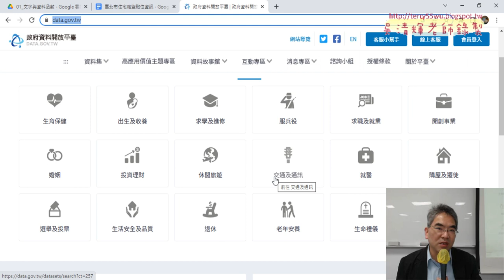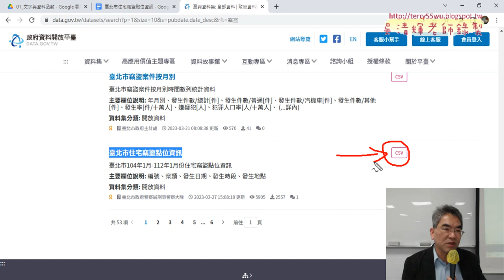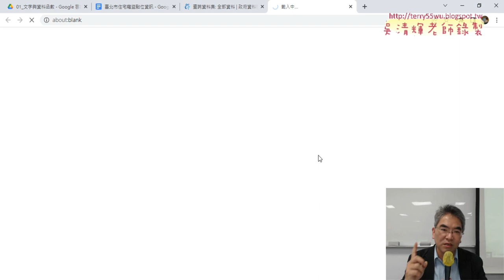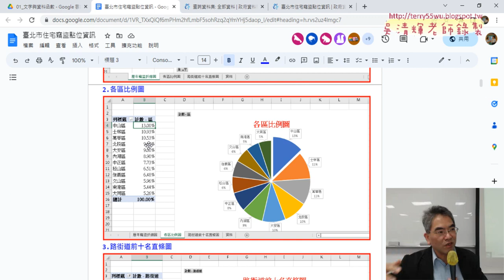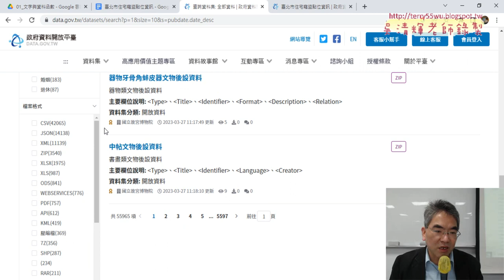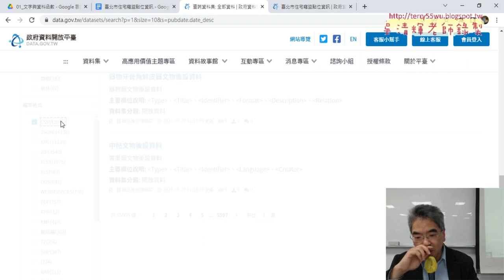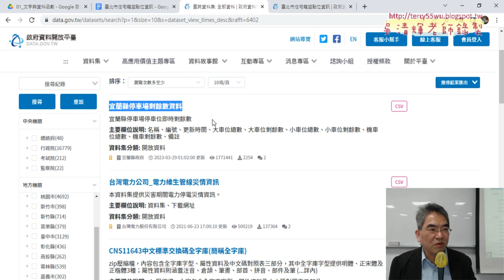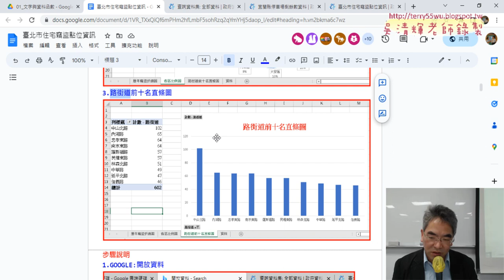01 開放資料下載與編碼方式說明